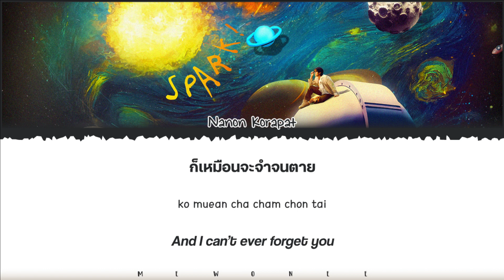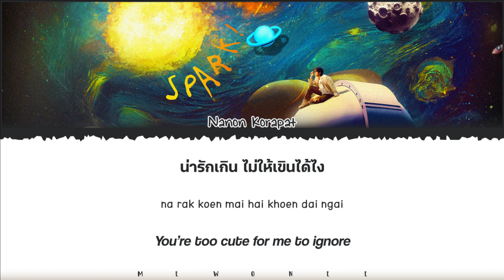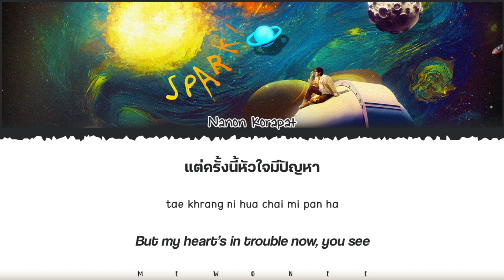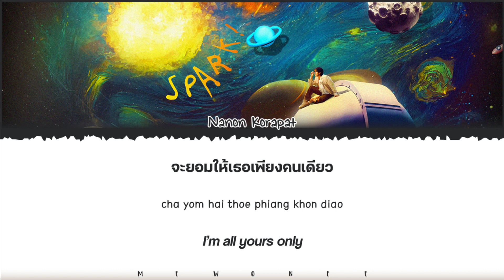【NANON KORAPAT】 SPARK!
SPARK! | NANON KORAPAT

- Artist: NANON KORAPAT
- Song: SPARK!
- Ost. N/A
- Show: N/A
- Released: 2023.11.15